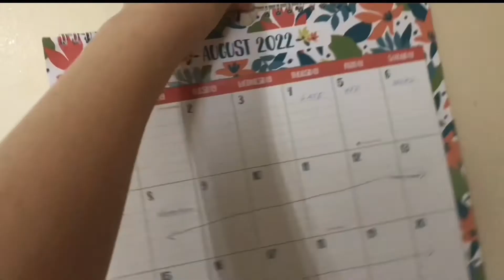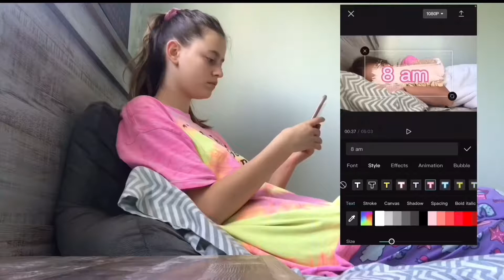Summer morning routine 2022☀️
In today’s video I show you guys my Summer morning routine 2022 edition. I woke up early then I usually would lol, had breakfast in bed and started exercising again after not doing it for a while.

Hi my name is June welcome to the June Fam :) on my channel you will see fun challenges, family videos and vlogs about my life! A little bit about me and my story I was born with a heart condition called complete heart block. When my mom was 20 weeks pregnant with me she found out I had a heart condition and had to start taking medication for my heart. At 6 months old one of my valves ruptured in 3 spots causing me to go into heart failure and having to have life saving open heart surgery at Sick kids hospital in Toronto to save my life. I’ve gone to Sick kids for many appointments over the years and I had my pacemaker implanted on March 17, 2021 after not needing one for 13 years which is rare and I am so grateful to be the strong woman that I am today.

A little bit about me and who I am as a person. Once again my name is June (my social media name) because I’m not allowed sharing my real name for now for privacy reasons so I have a different name so you can call me June. I am a kind, generous and loving person I love to have fun by going outside and exploring the outdoors, spending time with my family and friends, singing, acting, journaling and of course making fun Tiktoks and YouTube videos for my amazing, awesome

YouTube: Just call me June

Austin: Austindh24gaming

Finn: yo yo Finn

June and Finn: June and Finn’s Adventures 101

June and Mom: The Bell Girls

Music I used:

Channel: Plug and play - Free music for your videos

Channel: Mershmelli

Channel: Music & Gene

Sounds I used:

Channel: Nancy’s Tamil media

Channel: Sound FX

YouTube videos I used:

Channel: Pierson

Channel: Audrey and Spencer